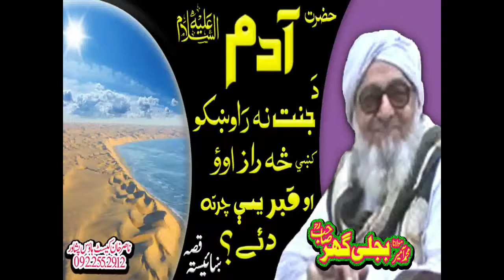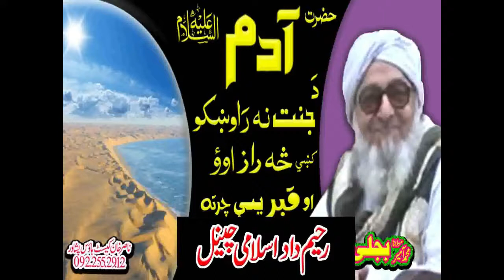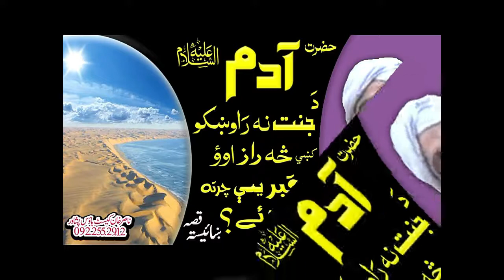حضرت آدم علیہ السلام قصہ Molana Bijligar ( r - a )